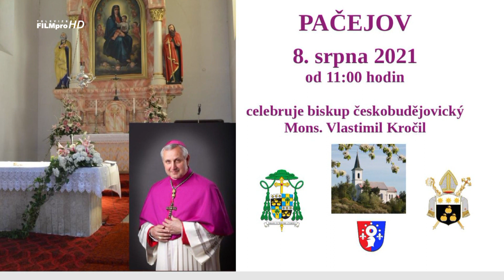Pozvánka na pouť v Pačejově